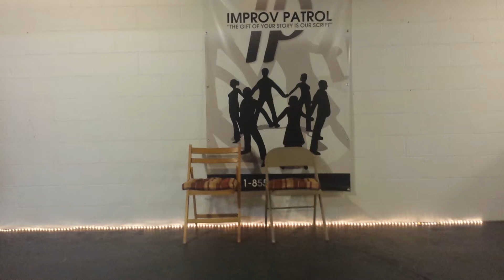The Gift of your Story is Our Script